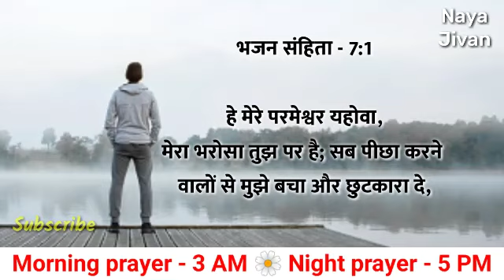Night Prayer | 17 जुलाई | परमेश्वर पिता का धन्यवाद करते हैं |शनिवार रात की प्रार्थना | Brother Mayur